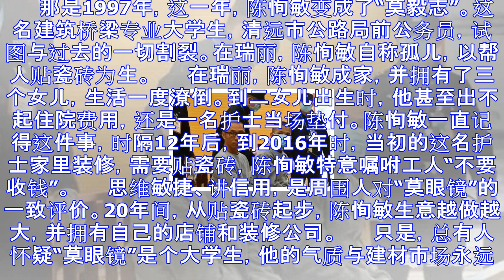番禺运钞车劫案最后2名嫌犯受审 另涉1宗抢劫命案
原标题：番禺运钞车大劫案最后两嫌犯受审，一条逃亡路他们走了21年 　　11月30日，发生在22年前、曾经轰动全国的广州番禺“运钞车大劫案”最后两名嫌犯陈恂敏、陈恩年，在番禺法院沙湾法庭受审。庭审中，两...